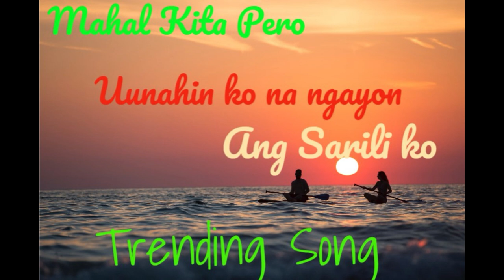Mahal Kita Pero Uunahin ko na Ngayon ang Sarili Ko